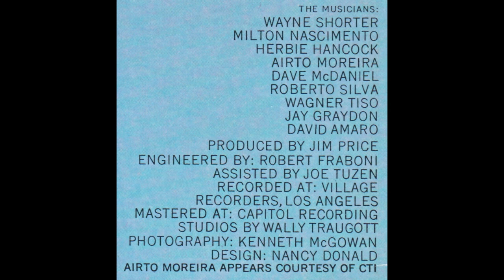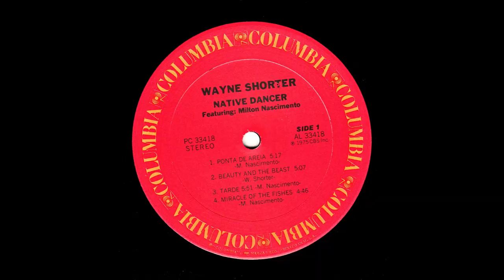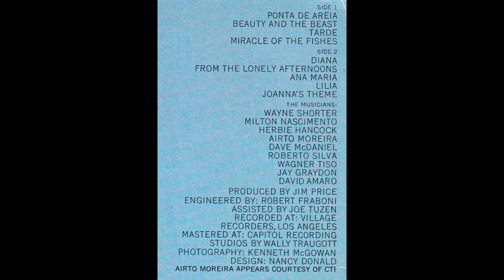Wayne Shorter (Featuring Milton Nascimento) - Native Dancer (1975) full album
taken from the Album “Wayne Shorter (Featuring Milton Nascimento) - Native Dancer”
Columbia — PC 33418
1080p

00:00 . . . A1 — Ponta de areia (M. Nascimento) . . . [5.17]
05:14 . . . A2 — Beauty and the Beast (W. Shorter) . . . [5.07]
10:18 . . . A3 — Tarde (M. Nascimento) . . . [5.51]
16:06 - - - A4 — Miracle Of The Fishes (M. Nascimento) . . . [4.46]
20:51 . . . B1 — Diana ((W. Shorter)) . . . [2.59]
23:50 . . . B2 — From the lonely Afternoons (M. Nascimento) . . . [3.13]
27:04 . . . B3 — Ana Maria (W. Shorter) . . . [5.10]
32:06 . . . B4— Lilia (M. Nascimento) . . . [7.01]
39:01 - - - B5 — Johanna’s Theme (H. Hancock) . . . [4.19]
43:16 . . . End Side b)

Personnel

Soprano Saxophone – Wayne Shorter (tracks: A1, A2, A4, B4, B5)
Tenor Saxophone – Wayne Shorter (tracks: A3 to B3)
Vocals — Milton Nascimento (tracks: A1, A3, A4, B2, B4)
Piano — Herbie Hancock (tracks: A1, A2, B3, B5), Wayne Shorter (tracks: B1 to B3)
Electric Piano — Herbie Hancock (track: A3),  Wagner Tiso (tracks: A1, A2, A4, B2, B5), Wayne Shorter (track: B4)
Organ — Wagner Tiso (tracks: A1, A3, A4, B3)
Acoustic Guitar - David Amaro (tracks: A4, B2, B3, B5), Milton Nascimento (tracks: A3, A4, B2, B4)
Electric Guitar — Jay Graydon (track: B1)
Electric Bass – Dave McDaniel (tracks: A1, A3 to B3, B5), Jay Graydon (track: A2), Wagner Tiso (track: B4)
Percussion – Airto Moreira (tracks: A2, A4, B1, B3, B4), Robert(inh)o Silva (tracks: B1, B5)
Drums – Roberto Silva (tracks: A1 to A4, B2 to B4)

Producer – Jim Price
Engineered by Robert Fraboni assisted by Joe Tuzen
Photography – Kenneth McGowan
Design – Nancy Donald

Recorded at Village Recorders, Los Angeles (September 12, 1974)
Mastered at Capitol Recording Studios by Wally Traugott

Airto Moreira appears courtesy of CTI

Manufactured by Columbia Records/CBS Inc.
51 W. 52 Street, New York, N. Y.

® TM “Columbia”

Made and printed in the U.S.A.

…or at your favorite record store….!